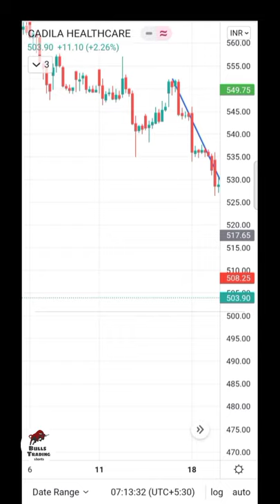Swing Trading stock cadila healthcare logic or plan || Bulls Trading